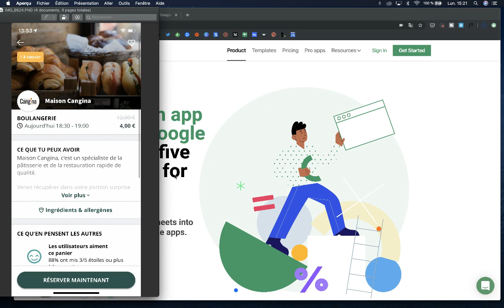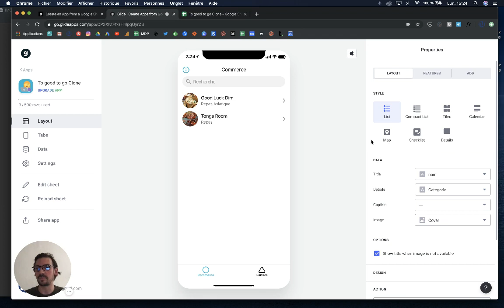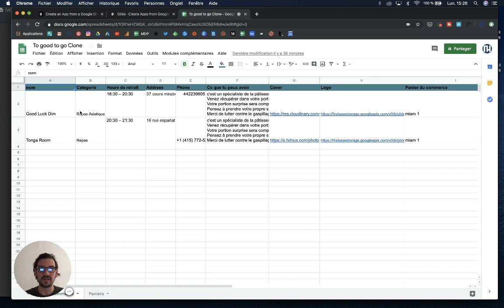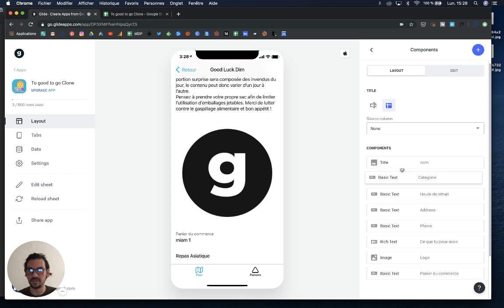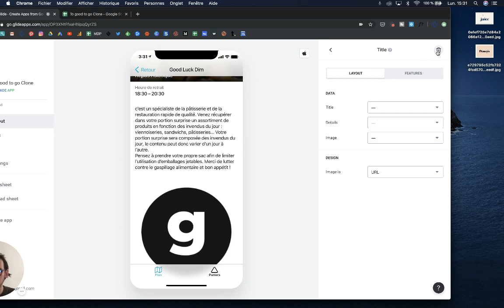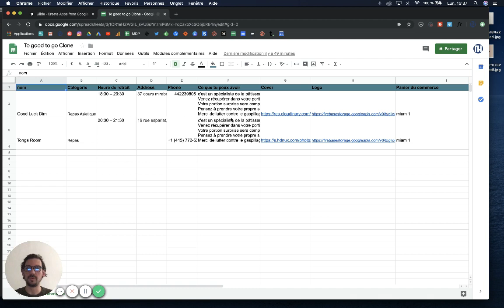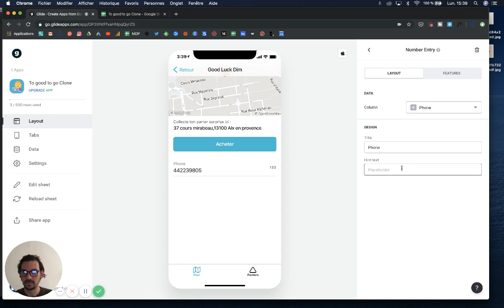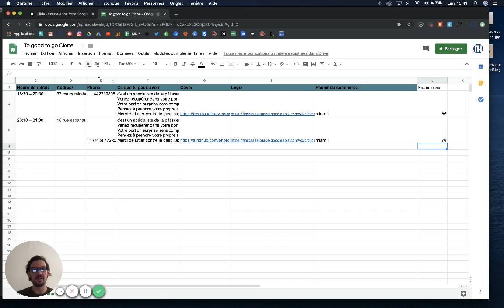Créer un clone de Too Good to Go sans coder avec Glide - Partie 1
Dans ce tutoriel, vous apprendrez à créer un clone de Too Good to Go, sans code, avec Glide et Google Sheets.

Dans ce tutoriel, nous verrons comment créer les différents écrans de l'app jusqu'au paiement !

TOUS LES TUTOS NO-CODE ?

👉 Accède à nos 16h de formation offertes pour découvrir Bubble et Adalo